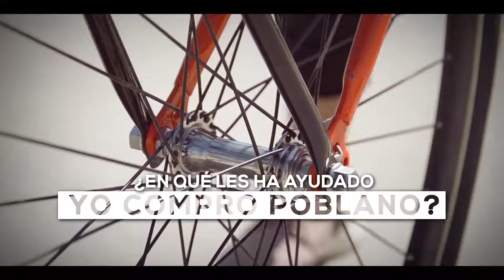Yo Compro Poblano: ENVICI